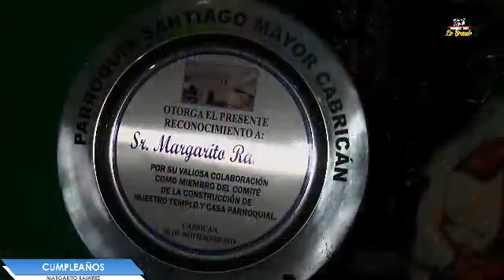DESDE EL CASERÍO CHAMEL CABRICAN FIESTA POR CUMPLEAÑOS DE MARGARITO RAMÍREZ